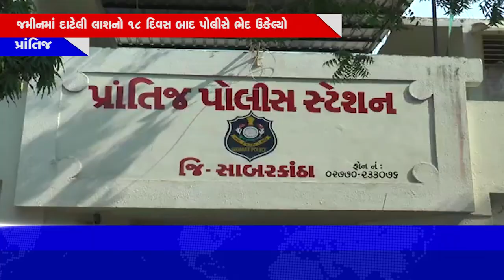Bulleting Ns Gujarat News